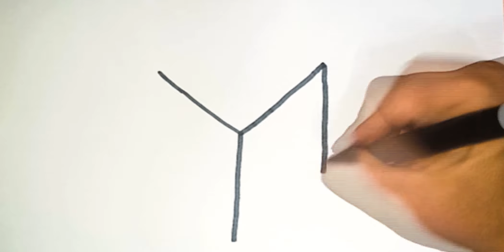COMO DIBUJAR UN DADO_ Dibujos fáciles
Paso a paso para dibujar un dado , con diferentes colores , que despiertan tu creatividad.